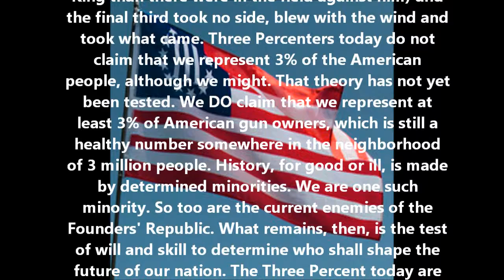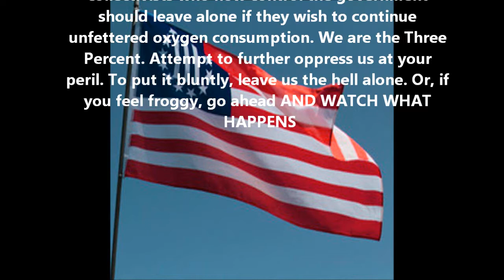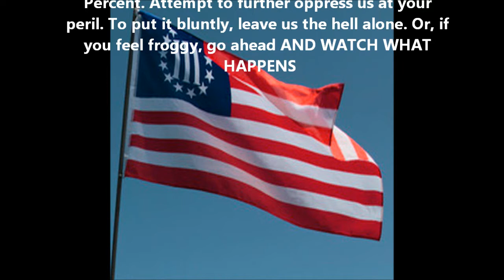HISTORY MYSTERY- (The NYBERG Flag) VR 2 NWIPrepper19113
NWIPrepper19113 is having a great contest. Show a flag and give a history of said flag. VR it and you are in!